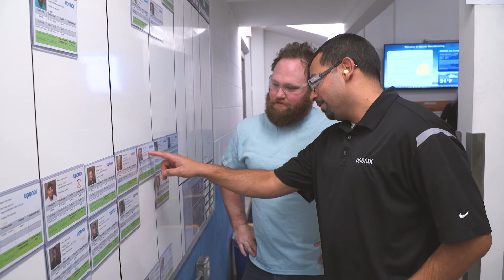Uponor Manufacturing Mixing and Tooling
Hear what it takes to be a part of Uponor’s mixing and tooling operation, ensuring billions of feet of Uponor PEX pipe is manufactured to the highest standards for plumbing and heating applications.